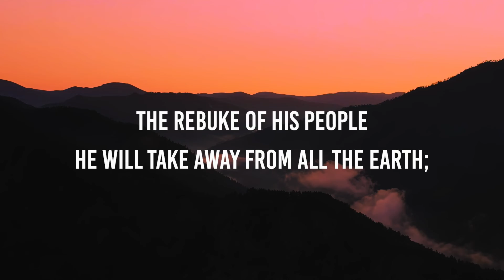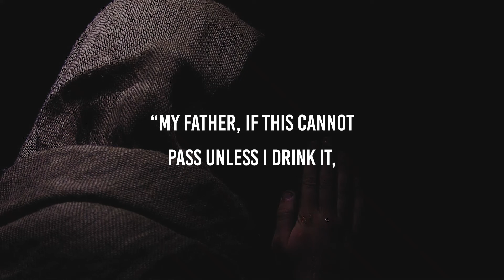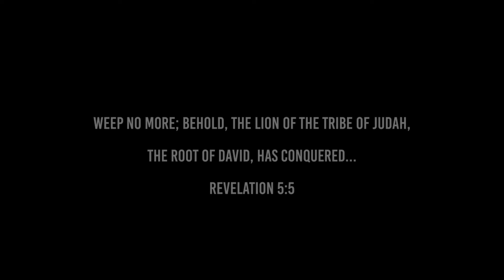Lion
Lion is a video I put together as part of Encounter Life Church Newnan's Easter Sunday 2022 Human-Video project. It was produced and meant to accompany Encounter Youth's 'human video', which narrated the events of the Passion of Jesus Christ.  This video is intended as an atmospheric backdrop of sorts to give ambience, location, and detailed events of the Passion while the dancers performed on stage and carried out the story's central narrative. To aid in the visualization of this production, see the below time stamps which detail the action on stage by Encounter Youth.

1:45, Mary, Mother of Jesus, Mary Magdalene, and Martha dance, with the backdrop lit and painted in red.

4:39, the three women return to the stage after a brief pause, wearing veils of mourning.

4:55, Jesus enters the room with tattered and bloody clothes, carrying his cross. He is surrounded by 3 guards, one of which whips him. Jesus then begins a painful march through the aisles, struggling to hold onto the cross as he is whipped and pushed.

5:30, Jesus has made it to the stage and drops to the floor, letting the cross fall next to him. The three women quickly run to Jesus, anguished, their hands reaching out to him. Mary, his mother, is held back by Mary Magdalene and Martha and is pulled away. Meanwhile, the guard with the whip takes the cross and puts it on a pedestal so that it may be standing upright. The women continue in their painful sorrow as a third guard places the crown of thorns on a now kneeling Jesus. The guard with the whip proceeds to lash him repeatedly until he and another guard take Jesus by his arms and lift him against the cross. Each guard then hammers a nail on one of his hands before hammering a nail on his feet. The three women continue watching helplessly. Once Jesus is secured onto the cross, the third guard proceeds to pick up a spear to stab Him on his side.

6:34, Mary, Mary Magdalene, and Martha fall to their knees at the feet of the cross as the guards stand watch. Suddenly, the stage goes pitch dark as the last cries of the Savior are heard.

7:18, Jesus rises as the lights, now blue and white, return to the stage. He wears white, clean robes. Those who were there before all kneel before him. However, with a smile, he goes to each and every one of them and lends them a hand. As he takes their hand, they are then brought up to stand before him. One by one, they all stand, and those who are standing first turn to the audience and raise both their hands in adoration. Once they all stand, Jesus returns to the center of the stage to extend a hand toward the audience.

Lastly, this video is meant for artistic and religious purposes. This production was not of any commercial nature or interest. The videos and music used here belong to their original creators and are not mine nor ELC Newnan's property. Here is a list of credits describing the footage and music that was used and their original creators:

Stock Footage and Graphics from Envato Elements
Stock Footage and Graphics from Igniter Media
Discover Jesus Series by Lumo Project Films
The Life of Jesus Christ Bible Videos, 2012 Intellectual Reserve, Inc.
Visual Bible, 2003 ThinkFilm
Lion Trapped by Clan of Hyenas, Dynasties, BBC.
Ben Hur, 2016 Paramount Pictures, Metro-Goldwyn-Mayer

You can also head over to Encounter Life Church Newnan to see this video and the original play there as well by clicking this Give them a like and subscribe as well!